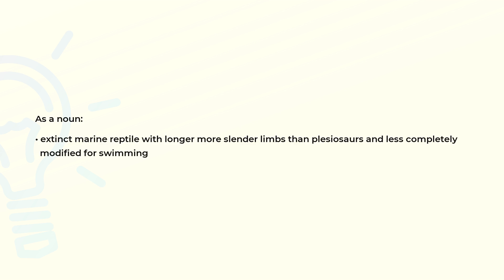What is the meaning of the word NOTHOSAUR?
Definition and spelling of the word NOTHOSAUR.

(00:00) Intro
(00:07) As a noun
(00:20) Spelling

As a noun (00:07):
• extinct marine reptile with longer more slender limbs than plesiosaurs and less completely
  modified for swimming